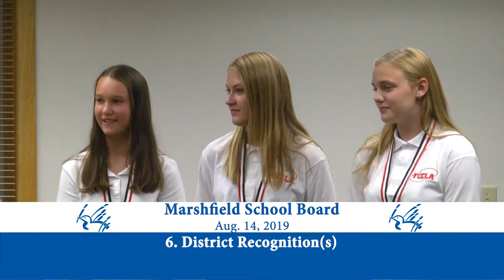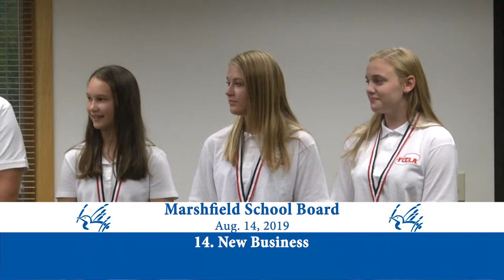School Board: 8-14-19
Recognition of National FCCLA competitors, Approval of Mental Health Coordinator/Navigator Position, Approval to Charge $1 flat rate fee for Online Payments to District Families, Approval of Additional 4K Site at Lincoln Elementary, Approval of Personal Development Center Pursuant to Policy 9505